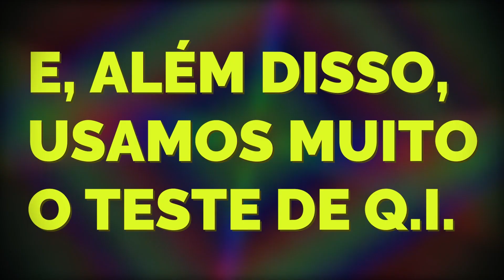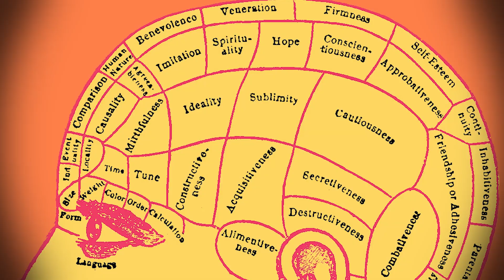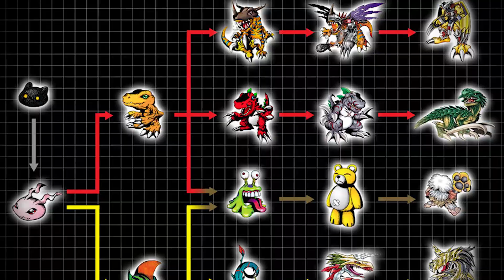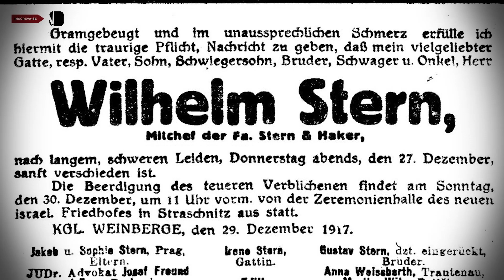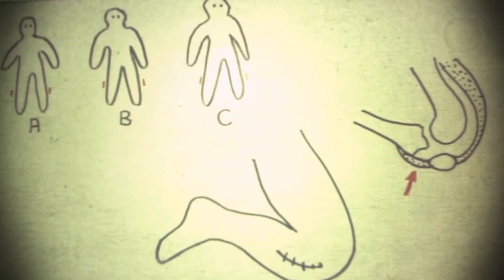O TESTE DE QI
Ainda hoje usamos muito o tal do teste do Q.I...

Essa medida que diz que as pessoas em geral estão entre os 75 pontos de Forrest Gump e bem abaixo dos 160 pontos de Stephen Hawking.

Mas... Diz aí, você sabe qual é a do teste de QUOCIENTE INTELECTUAL?

Por que foi criado e para que serve?

Bibliografia:

Livro “Tudo O Que Você Precisa Saber Sobre Psicologia” de Paul Kleiman, Editora Gente.
Livro “História Da Psicologia Moderna” de Duane P. Schultz e SydneyEllen

Não são os ideais, mas se desafiar é legal.